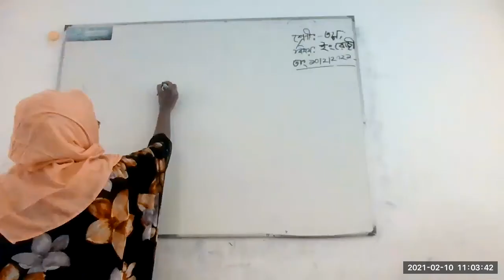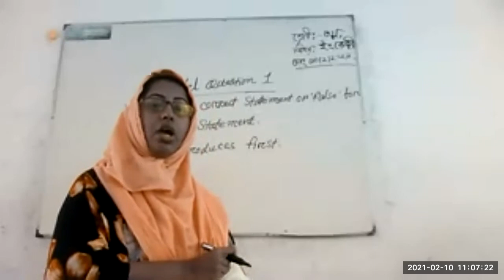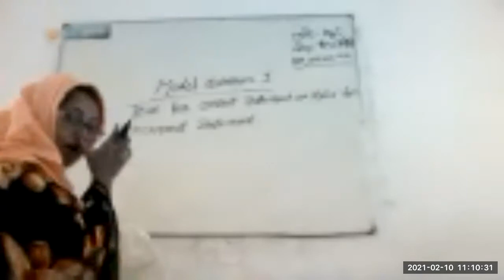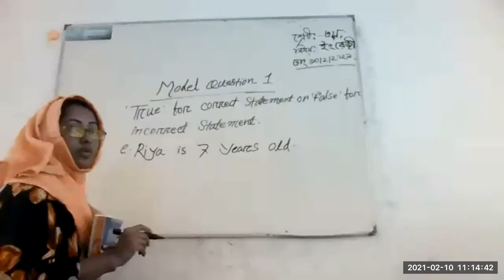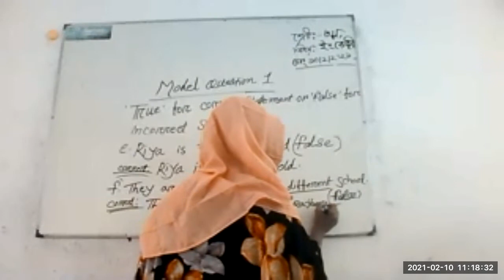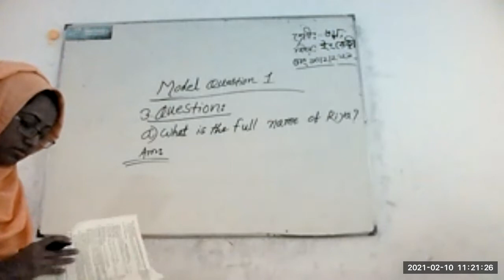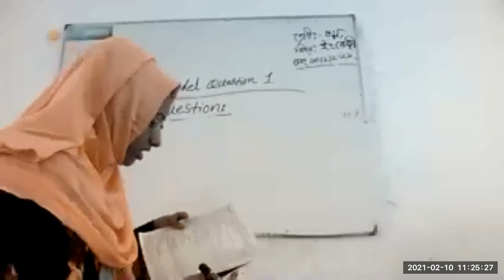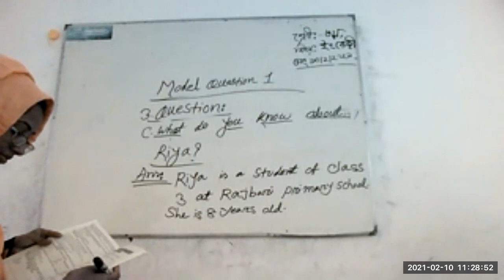Class 3 Eng